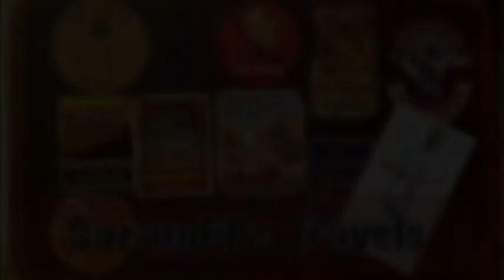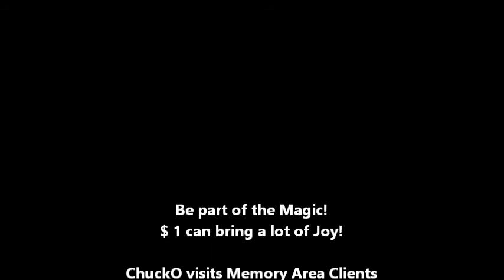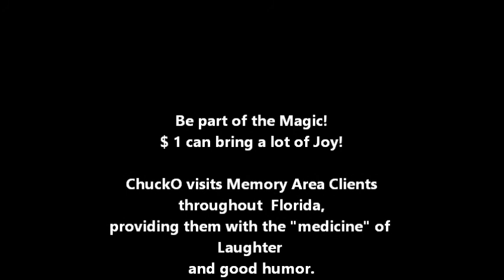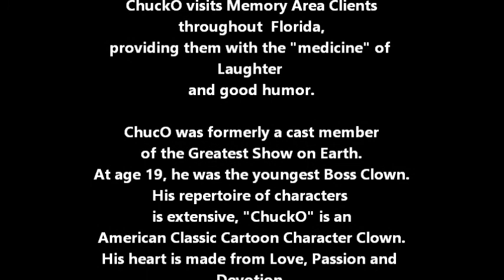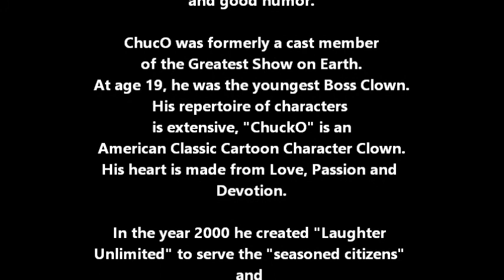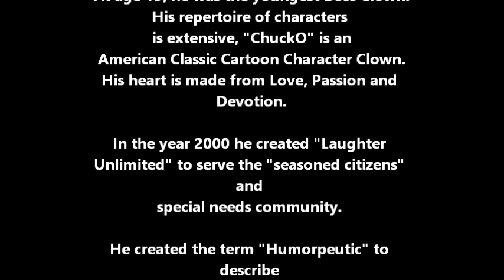The World of Chucko with Sarandib's Travel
I invited my friend David Pineda-Huezo, who is a cellist. I told him we were going to practice, but my idea of practice is a LIVE run! He was in for a lesson, while he was giving me a lesson. So, as I do almost every day of the week, visiting my memory clients, we improvised and delighted ourselves as our audience witnessed the unfolding of Improvised Comedy! We had a wonderful afternoon!